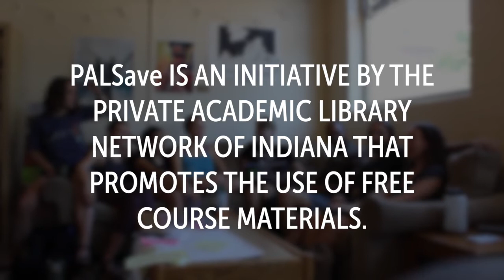How Earlham is saving students money on textbooks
Faculty at Earlham College are leading participants in a statewide initiative that is making textbooks more affordable for students.

Faculty saved 155 students $12,356.67 during the 2019-20 academic year, earning a spot on PALSave Indiana’s “Top 3 leaderboard.” PALSave is an initiative by the Private Academic Library Network of Indiana that promotes the use of free, open-source textbooks. It is supported by a five-year grant from Lilly Endowment, Inc.